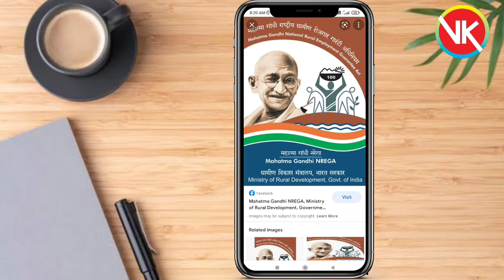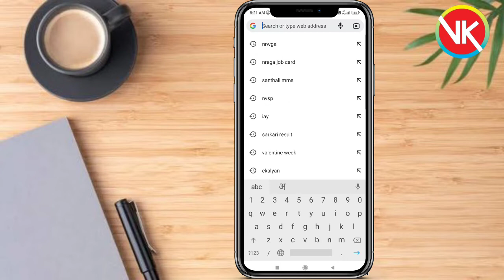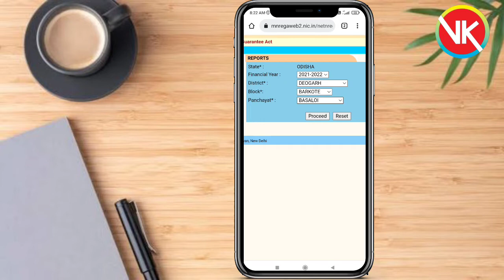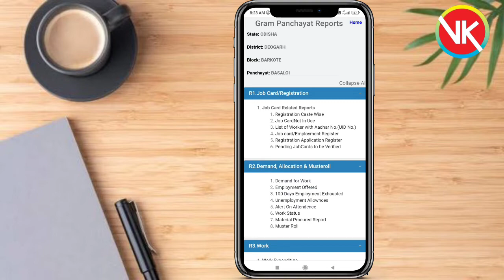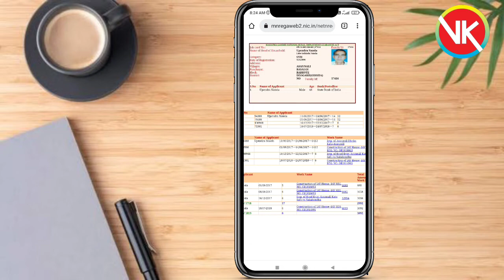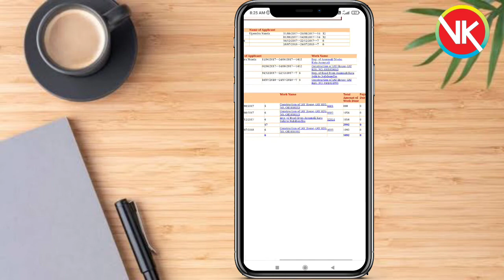Job Card List Kaise Nikale 2022 | Job Card Download Kaise kare.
How To download job card.

suggestions video-
job card me paisa kaise dekhe
job card me paisa kaise check kare